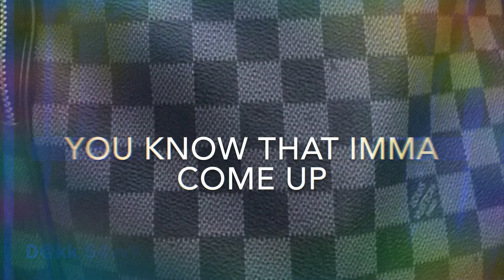Valee - Womp Womp (REMIX)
Lyric video!